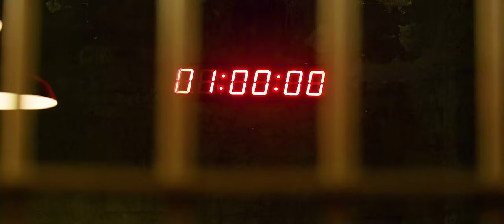網紅為了漲粉參加密室逃脫，親眼見證幾個朋友被虐殺，結局反轉